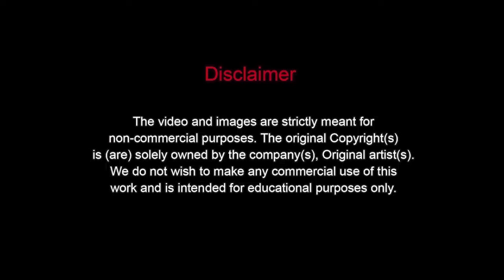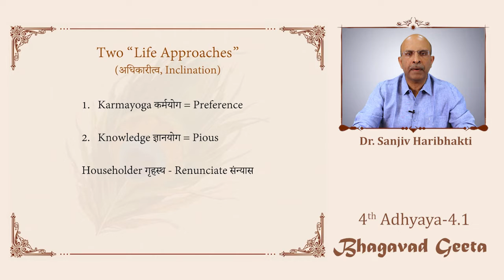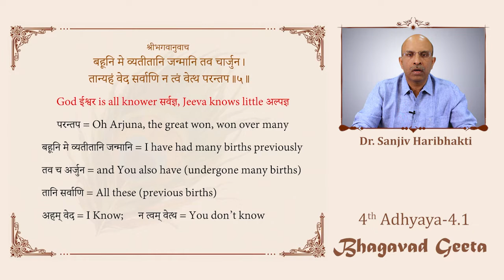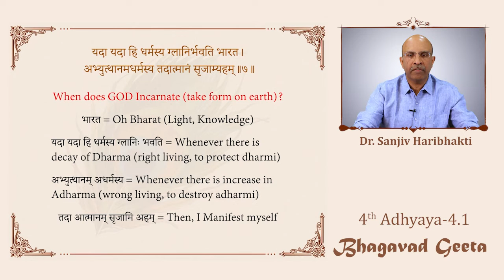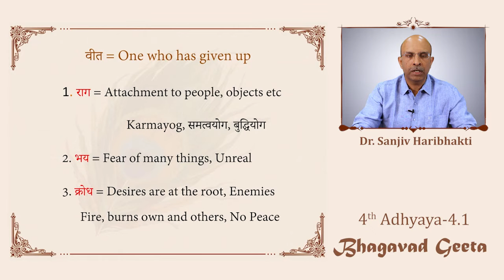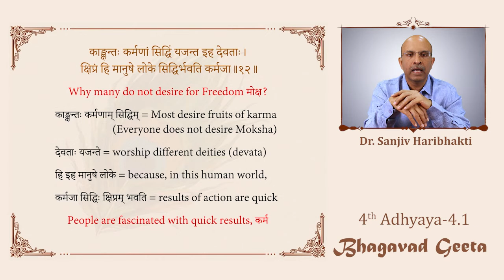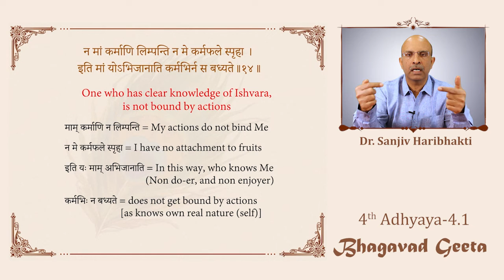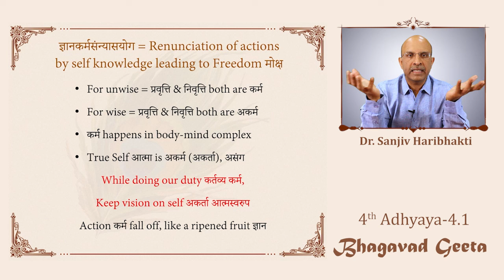4.1 Adhyaya 4 Bhagavad Geeta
In this first session of 4th Adhyaya ज्ञानकर्मसंन्यासयोग Renunciation of actions  by self knowledge, Shree Krishna explains how for the unwise, activity प्रवृत्ति & inactivity निवृत्ति both are actions कर्म while for wise प्रवृत्ति & निवृत्ति both are actionlessness अकर्म.  He further says that for the wise,  actions कर्म happens in body-mind complex and that the True Self आत्मा is actionless अकर्म  and unattached अकर्ता.   In life, while doing our duty कर्तव्य कर्म, we should endeavor to keep our vision on the true self अकर्ता आत्मस्वरुप.  As the knowledge ज्ञान matures, action कर्म falls off, like a ripened fruit, and need not be plucked.